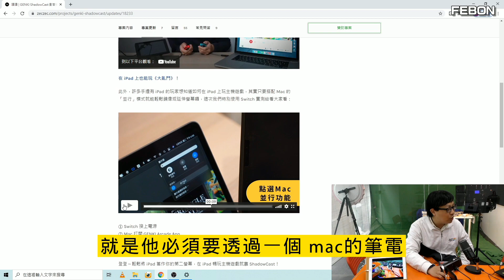shadowcast在iPad使用開箱測試！ (Unboxing! how to use shadowcast on iPAD) | English Subtitle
iOS作業系統無支援uvc視訊，因此需要將uvc視訊轉換成ios看的懂得訊號
兩款轉換器～
1. usb攝影機轉lightning轉換器
2. usb攝影機轉iOS /hdmi轉換器
連接後，shadowcast就可以讓ipad當成螢幕使用

0:00 introduction
0:47 Unboxing!  how to use shadowcast on iPAD
3:16 shadowcast with "usb webcam to iOS adapter"
8:08 shadowcast with "usb webcam to lightning adapter"
12:29 conclusion